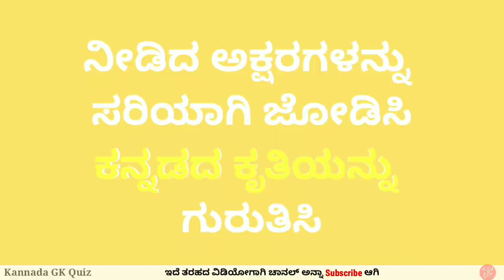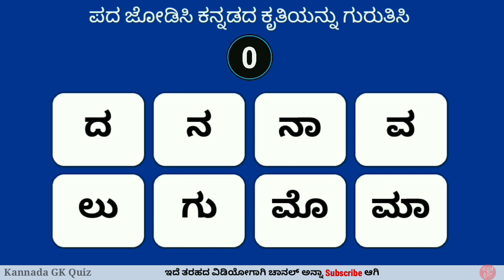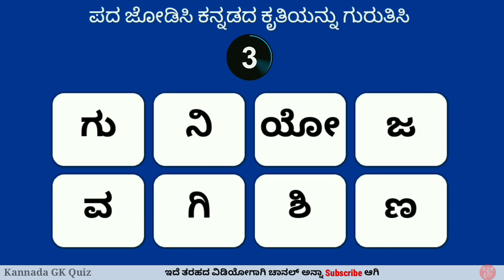ಕನ್ನಡ ಕೃತಿಗಳ ಹೆಸರನ್ನು ಸರಿಯಾಗಿ ಜೋಡಿಸಿ | Word Puzzle | Puzzle Quiz | Kannada GK Quiz | Interesting GK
ಕನ್ನಡ ಕೃತಿಗಳ ಹೆಸರನ್ನು ಸರಿಯಾಗಿ ಜೋಡಿಸಿ | Word Puzzle | Puzzle Quiz | Kannada GK Quiz | Interesting GK Puzzle | ಪದಬಂಧ | Puzzle

Hello friends,
In this video you will get 12 interesting puzzle quiz in Kannada.